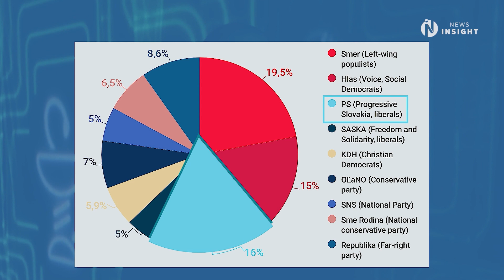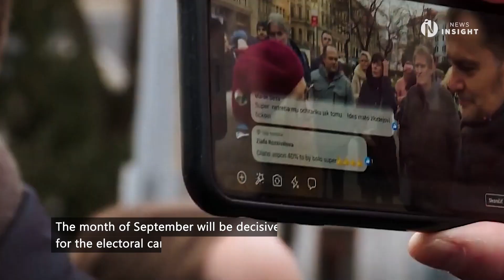Slovakia Election 2023 and possible pro-Russian revanche with Fico's party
In Slovakia, two months before the election, an openly pro-Russian candidate is topping the polls, threatening the country's support for Ukraine. Slovakia will vote in snap elections in September, and polls indicate former Prime Minister Robert Fico is likely to win.

The outcome may threaten the EU and the West as it can undermine their unity in the context of Europe's support for Ukraine to counter Russian war aggression.

The current Slovakia government has strongly backed Ukraine in its defence against the Russian invasion. Slovakia sent weapons to Ukraine, including artillery and its fleet of MiG-29 fighter jets.

The populist left-wing Smer party of a pro-Russian politician, Robert Fico, is leading in the polls with 19%, according to an IPSOS poll. The liberal Progressive Slovakia party comes second with nearly 16%. Top-3 is completed by the Voice party, formed by a centrist faction that has split off from Smer, at around 15%.

However, even if Fico's party scores the highest number of votes, it may be challenging to build a coalition beyond the guaranteed support of the far-right and anti-EU Republic party.

The Slovak political landscape is highly fragmented, with roughly 8-9 parties having chances of winning seats in parliament. Still, the support level for leading parties might change. The month of September will be decisive for the campaign.